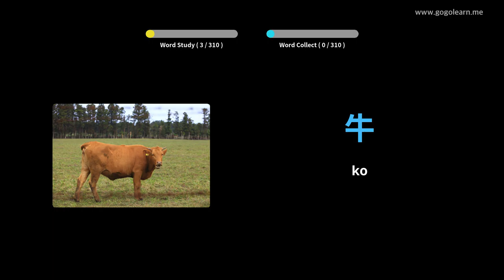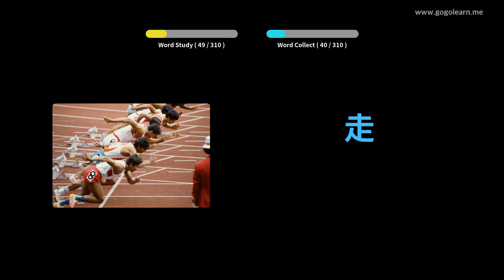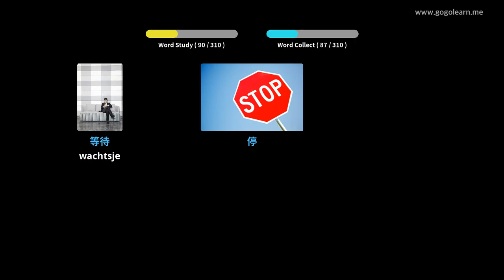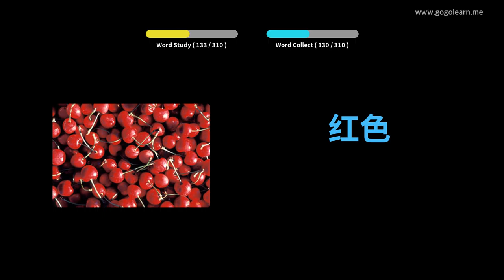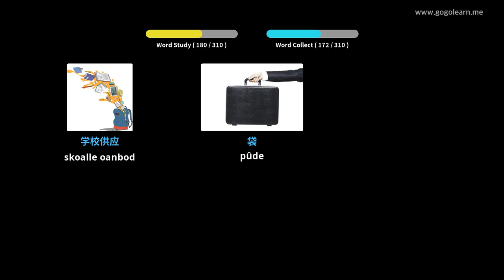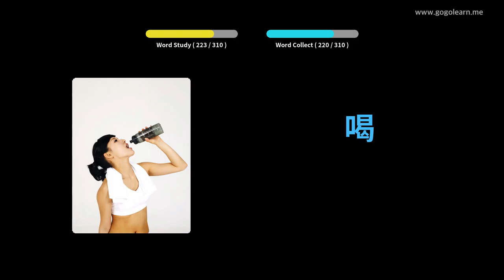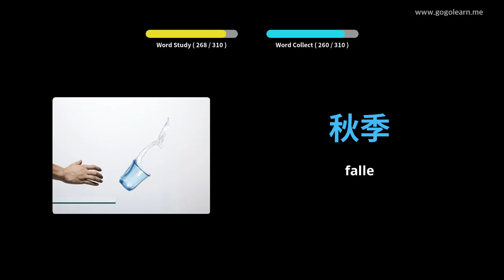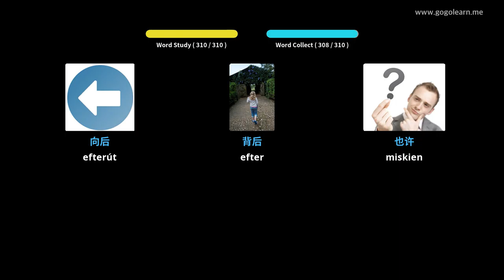Sineesk Wurdskat Harkje wylst riden | Golearn